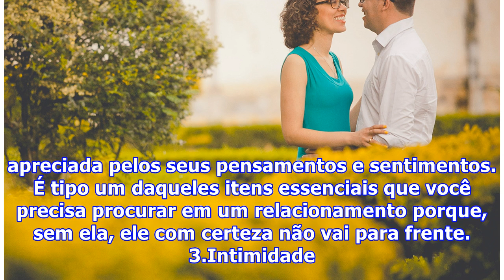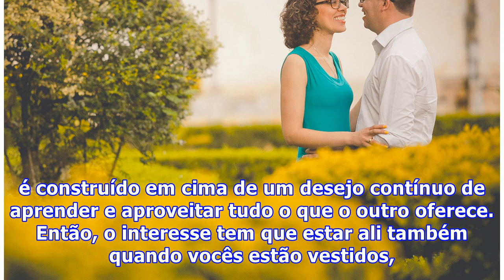3 coisas que você precisa SEMPRE procurar em um relacionamento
3 coisas que você precisa SEMPRE procurar em um relacionamento
A gente passa boa parte da vida procurando alguém com quem dividir a vida. E tem que ser o lado bom e o lado ruim: as contas, os problemas, o carinho, a cama, tudo! Mas num mundo onde tudo acontece tão rápido e as regras mudam o tempo inteiro, parece difícil saber o que procurar em um relacionamento...